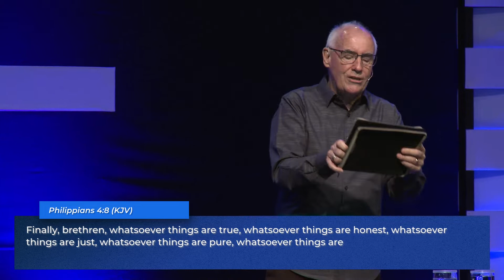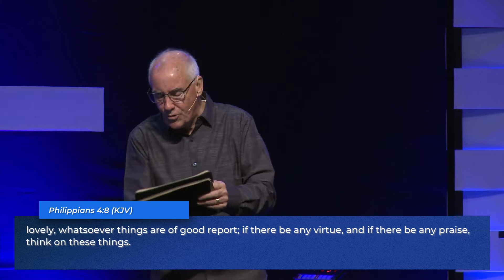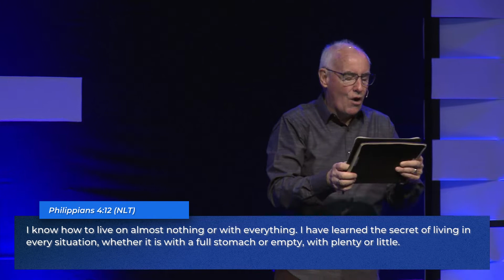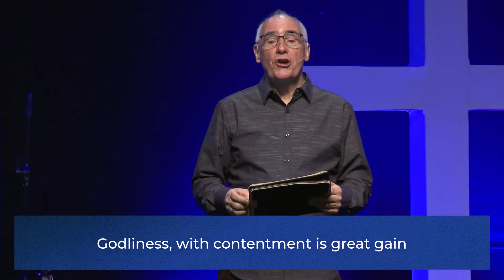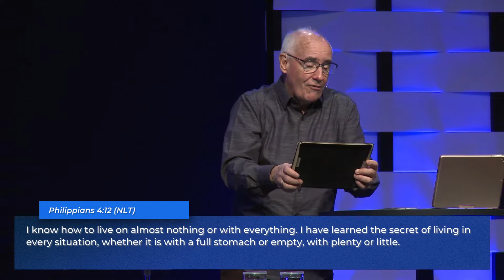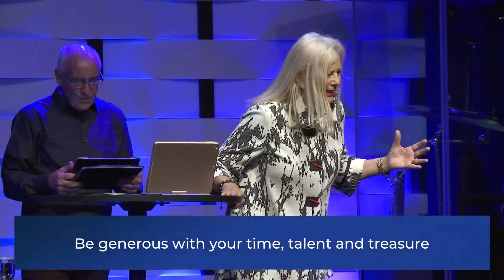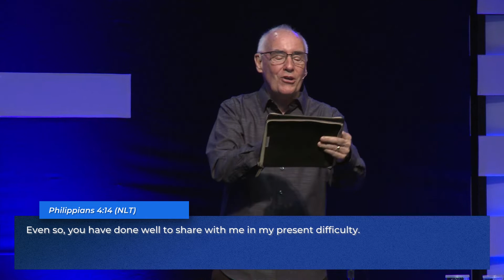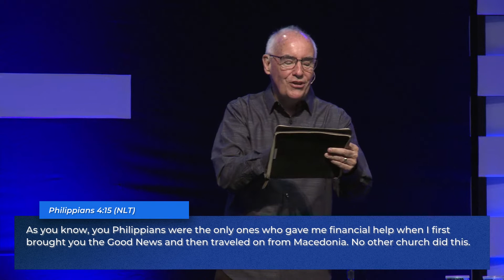Philippians - Cooperating with God | Pastors Randy & Jill Neilson | Apr. 24, 2022